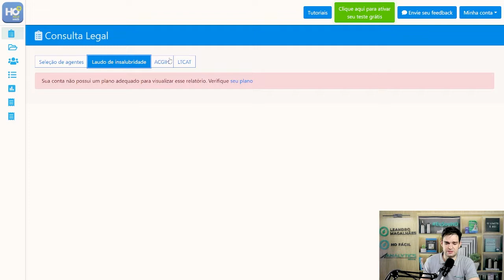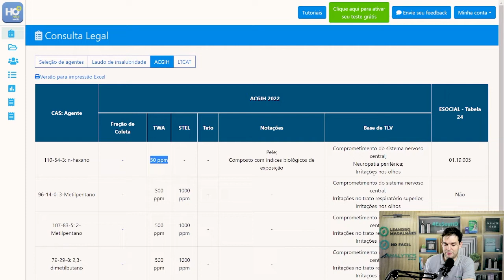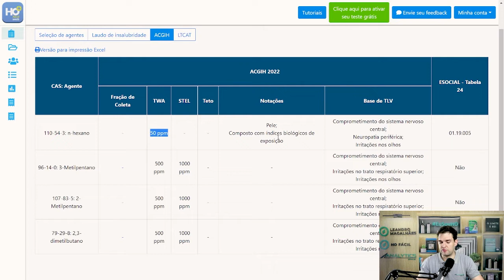Saiba como agentes químicos isômeros impactam seu PGR- AR #114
Muitas vezes, os profissionais de segurança do trabalho ficam perdidos por não encontrar limites de tolerância para um agente químico. O que pode acontecer é ele ser apresentado na forma de isômeros na ACGIH.
Se você não sabe o que é isso, assista esse vídeo e entenda como ele impacta o seu inventário de riscos químicos para higiene ocupacional.